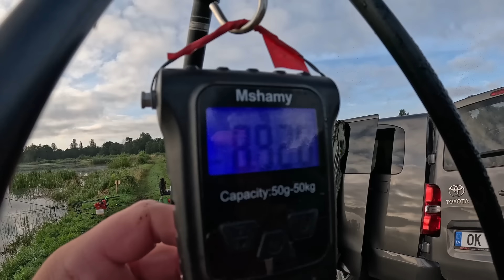42 stundu Karpu copes sesija. Method feeder VS Clasics. Alberta Jaunais Dīķis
Gribējās noķert laba izmēra karpas. Lai nav tālu no mājām, izvēlējos Alberta jauno izreklamēto dīķi. Gatavošanās un ņemšanās, bija interesantāka, nekā tā copes gaidīšana, bet nu kad signalizātors iekaucas, tad tās dažas minūtes ir tās gaidīšanas vērtas. Ja gribas tā kārtīgi atpūsties, tad lielo karpu cope ir tā vieta, kur to var izdarīt, bet tikai pēc sabarošanas, jo tas gan ir darbiņš.
Lielākā skaistule trāpījās kolēģim, 8.7kg, bet es atpaliku, tikai ar 700 gr mazākām, bet divām karpām.
Skatāmies, iesekojam, baudām, uzdodam jautājumus un Braucam copēt vienmēr un visur.

OK COPE, Rīga, Nīcgales iela 2A.